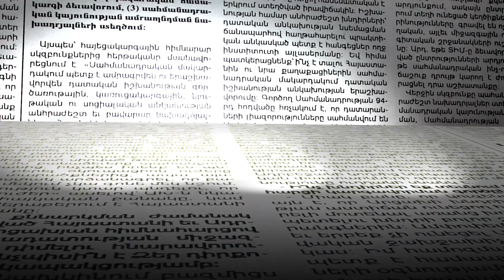Դավիթաշենի ոստիկաններից ոչ բոլորն են ցուցմունք տալիս. ինչ է կատարվում քրեական գործով